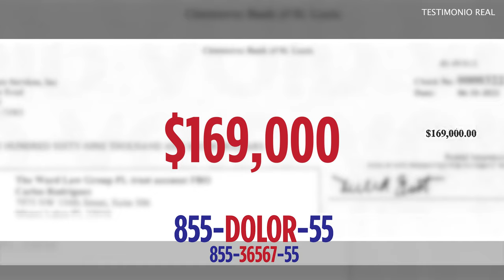¿Necesito un abogado? Abogada de accidentes Jany Martinez-Ward logra $169,000 por cliente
Es terrible cuando algún miembro de la familia resulta herido en un accidente de auto. Anabel comparte aquí cómo fue la experiencia de su esposo y cómo pudimos apoyarlos en cada paso del camino.

Gracias a Dios, Carlos se ha recuperado y pudo recibir su compensación por 💰 $169,000 mil dólares.

It can be scary when a family member is injured in a car accident. In this video, Anabel shares what her husband's experience was like and how we were able to support them every step of the way. Thank God, Carlos has recovered and they were able to receive their compensation, 💰 $169,000 thousand dollars.